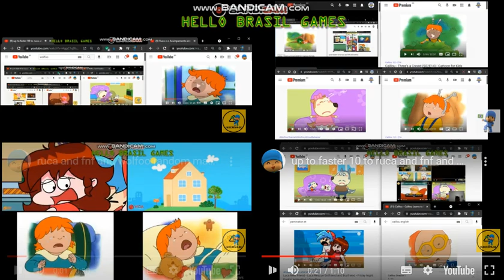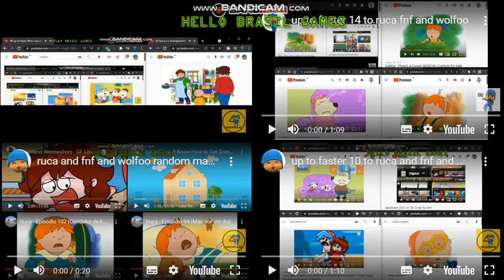up to faster 127 to ruca and fnf and wolfoo V2